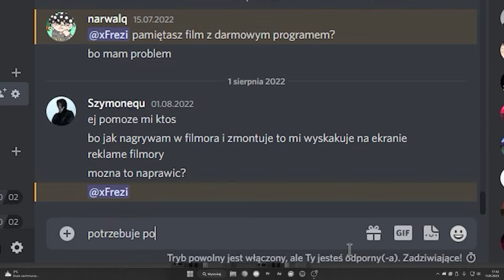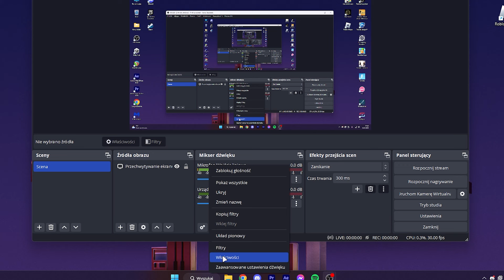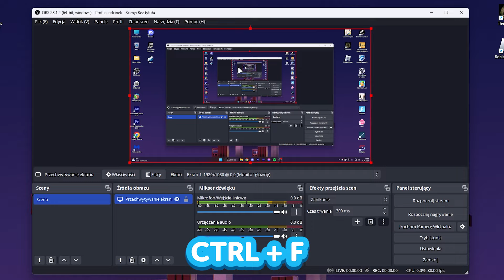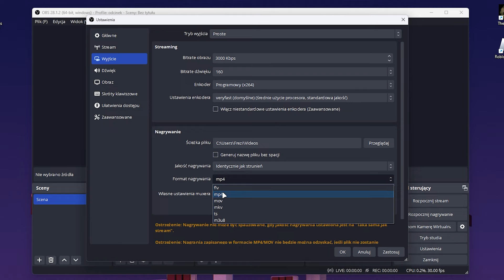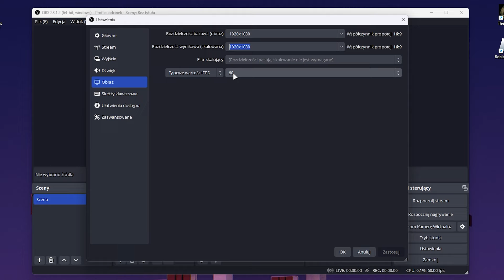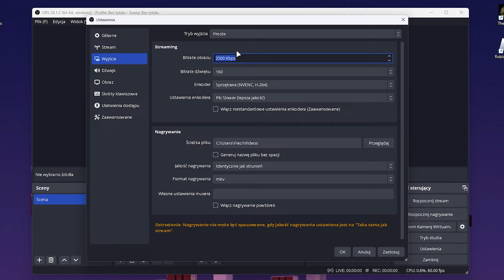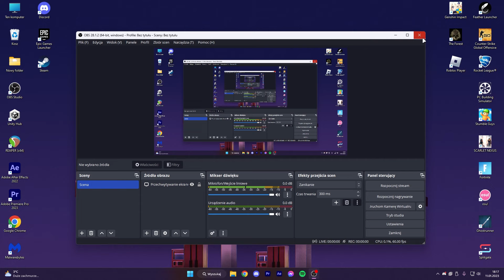Jak DOBRZE Ustawić OBS STUDIO *Na KAŻDYM Komputerze*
Siema, ja jestem Frezi! W dzisiejszym poradniku przedstawię jak używać programu OBS Studio oraz jak poprawnie go skonfigurować!

⮞ 𝗟𝗜𝗡𝗞𝗜

⮞ 𝗧𝗜𝗠𝗘𝗦𝗧𝗔𝗠𝗣𝗬

0:00 - Wstęp
0:34 - Podstawowe informacje
2:36 - Słaby komputer
4:16 - Przeciętny komputer
5:53 - Dobry komputer
7:08 - Zakończenie

⮞ 𝗧𝗔𝗚𝗜